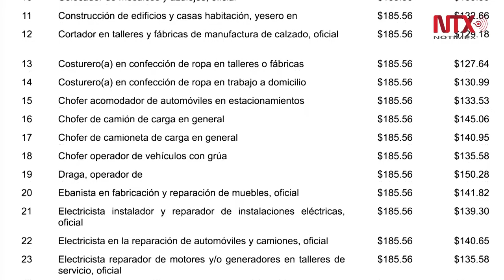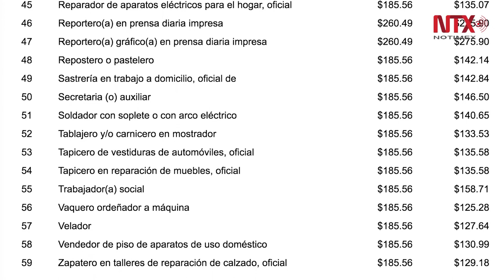Publican salarios mínimos para 2020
La Comisión Nacional de los Salarios Mínimos publicó las percepciones laborales para los trabajadores mexicanos y las específicas de 59 profesiones, oficios y trabajos especiales para 2020.